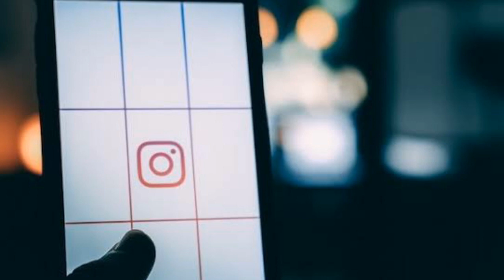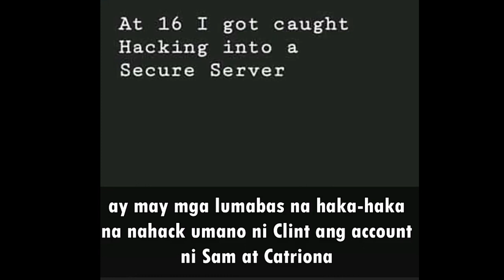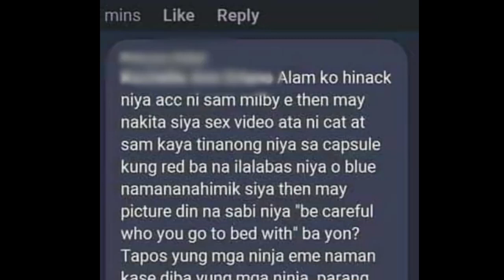CLIND BONDAD,CATRIONA GRAY & SAM MILBY ISSUE(scandal?)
Naka-move on na ba si Clint Bondad sa kanyang ex-girlfriend na si Miss Universe 2018 Catriona Gray?Totoo ba ito?o hakahaka lang?Panoorin ang buong video